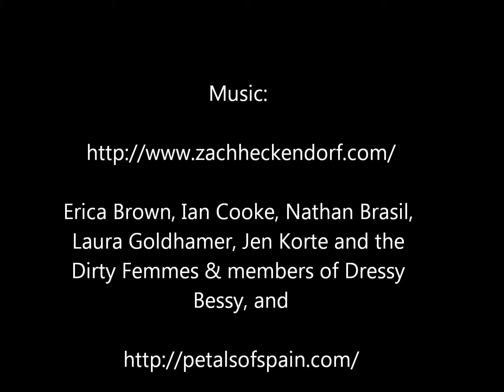Sundial Fundraiser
Cranmer Park, Denver, CO